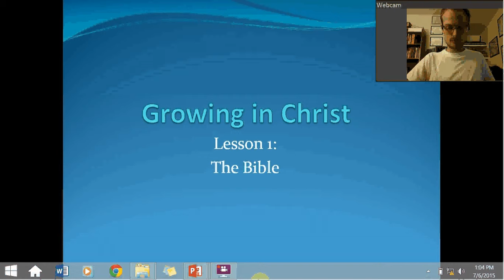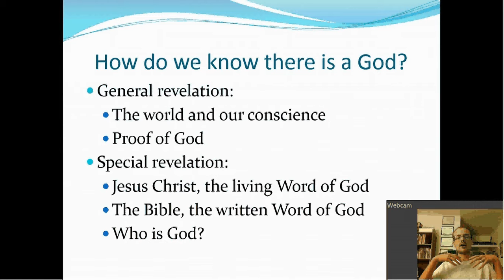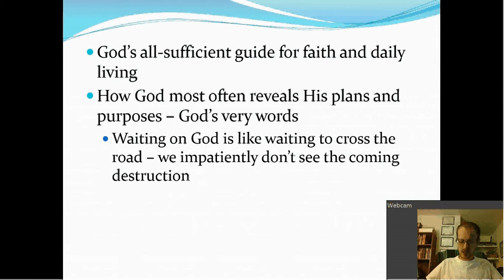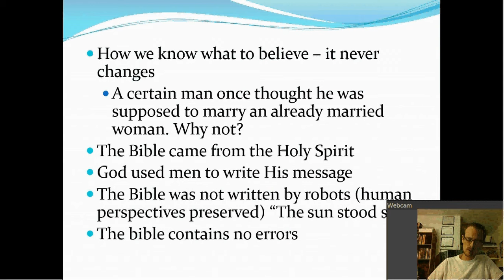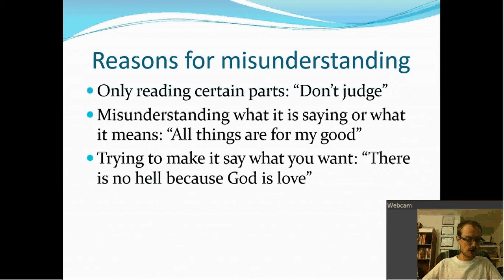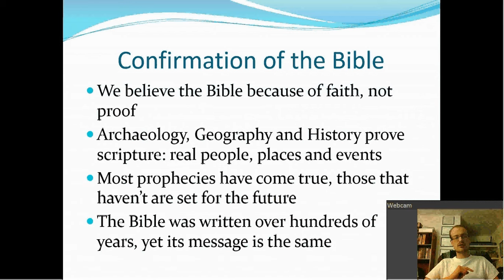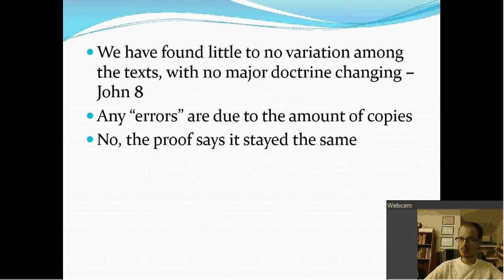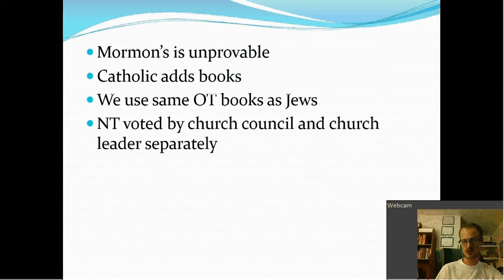Lesson 1: The Bible part 1 (2)